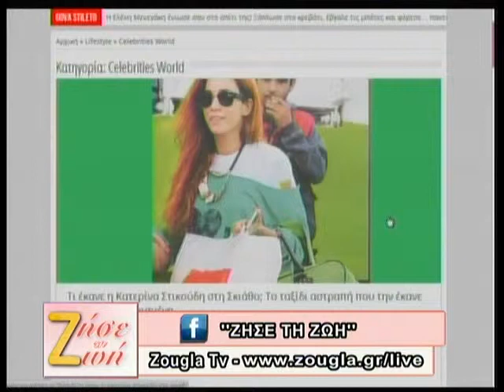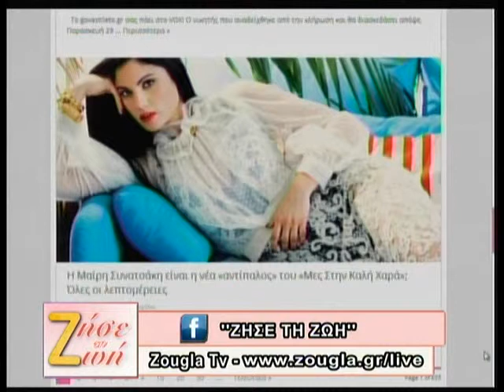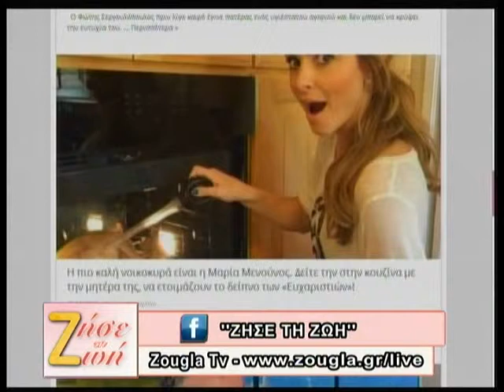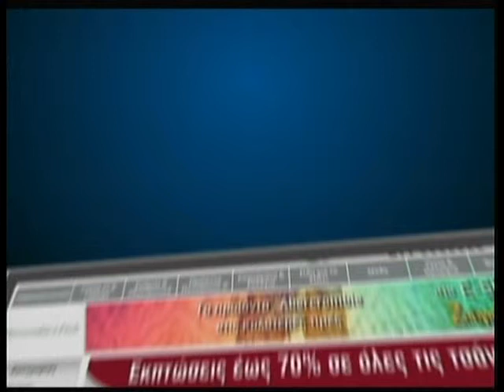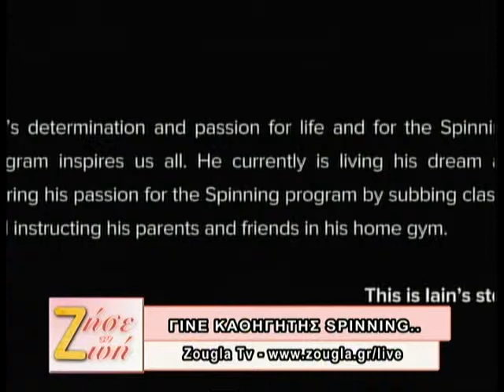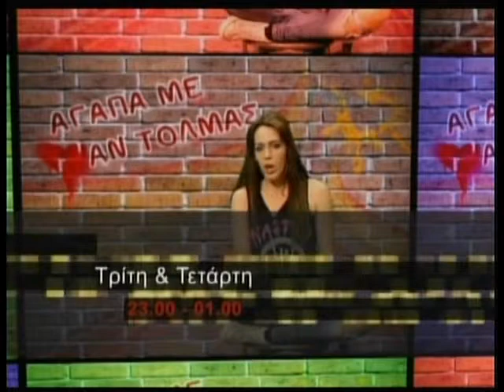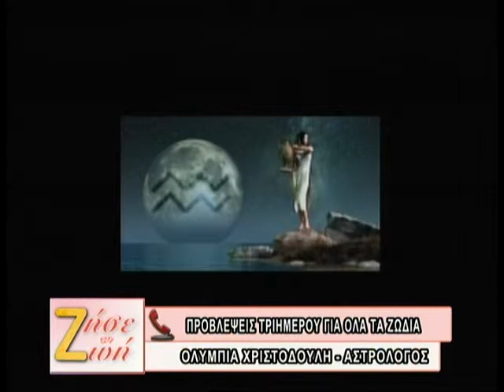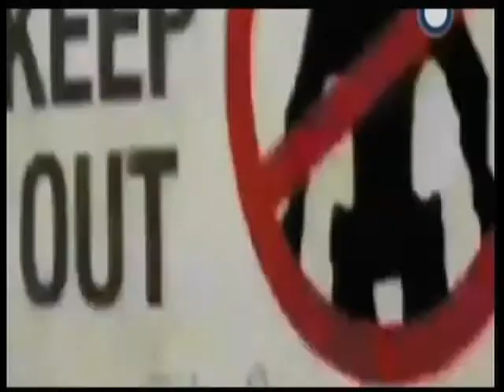29.11.13 «ΖΗΣΕ ΤΗ ΖΩΗ» με τη Δήμητρα Μουγκοπέτρου στη Zougla Tv